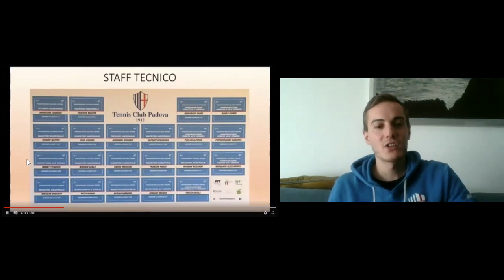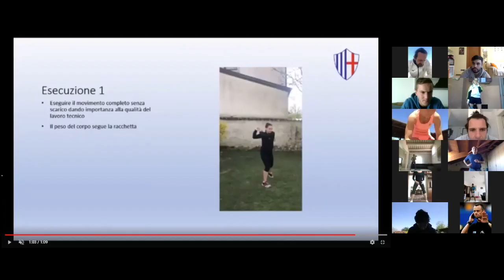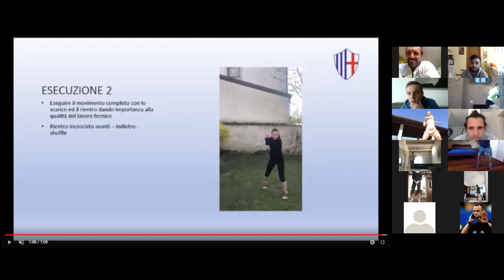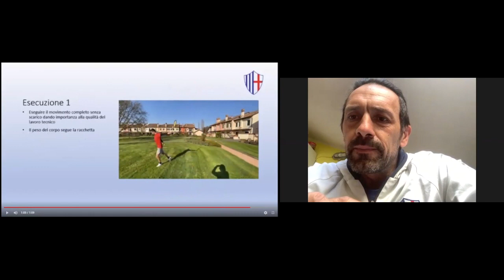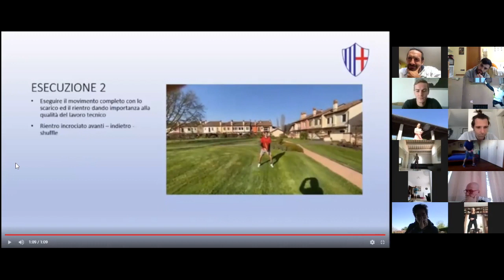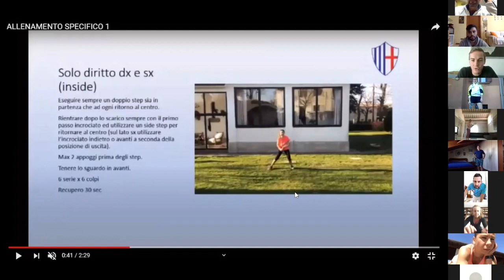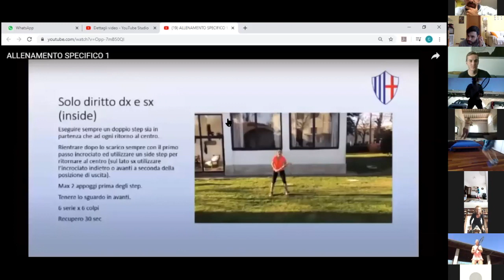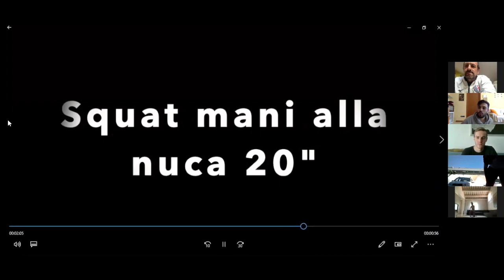Masters 15 Aprile